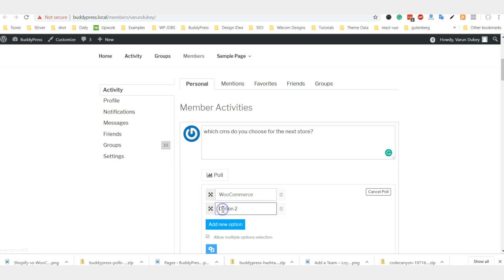BuddyPress Poll with Image Support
make your poll more effective using images